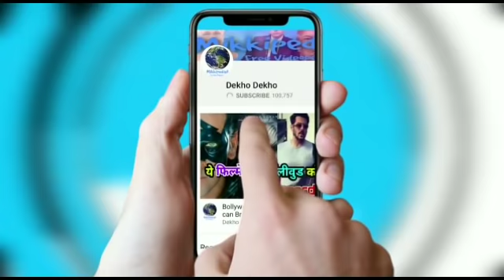Fryday Weekend Collection, Govinda, Varun Sharma, Fryday 3rd day Record Collection